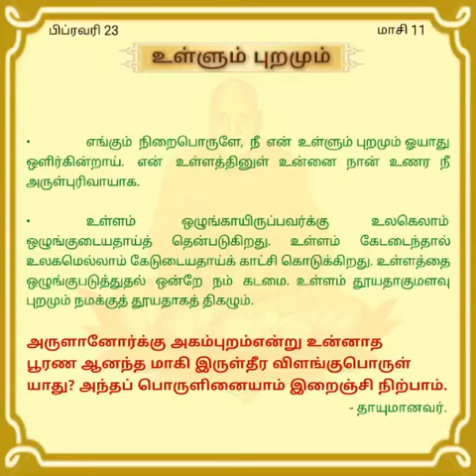Feb 23 Swami Chidbhavananda Dinasari Dhyanam